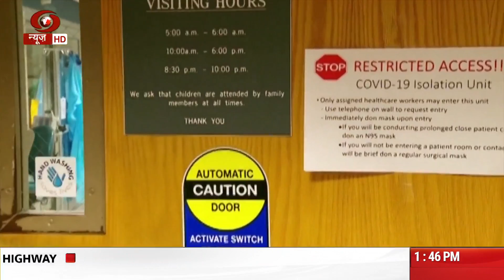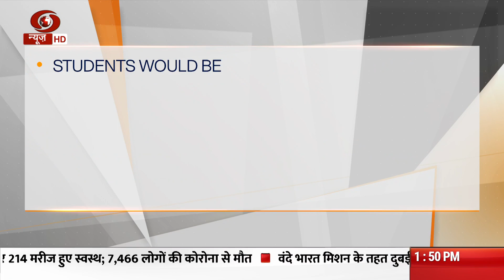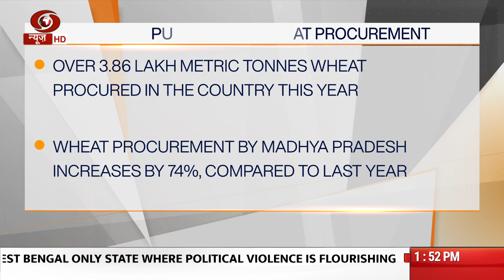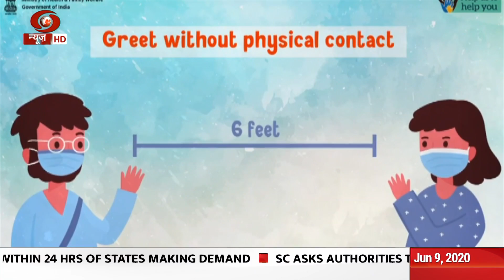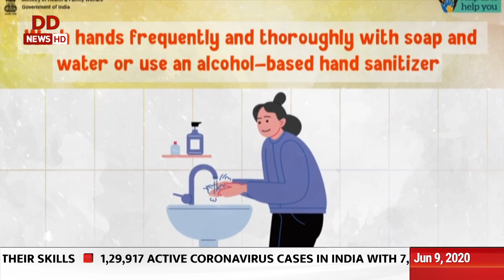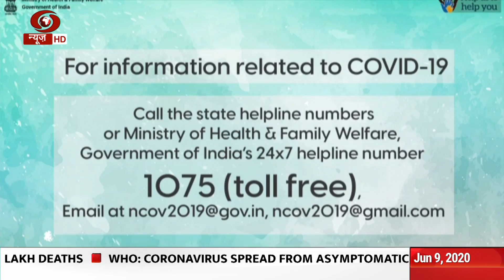The News @1:30 pm | HM Amit Shah addresses West Bengal 'Jan Samvad' rally via video conference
The News @1:30 pm | HM Amit Shah addresses West Bengal 'Jan Samvad' rally via video conference attacking the West Bengal government, Shah said, “People across the country are availing benefits of Ayushman Bharat Yojana, even Arvind Kejriwal accepted it in the end but West Bengal CM not letting this scheme be implemented in West Bengal, other top stories in this bulletin.